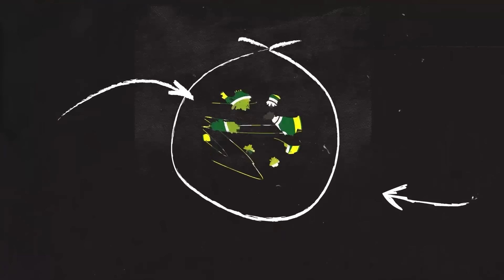Alifurrahman: PEMERINTAH DUKUNG UKT NAIK? KAMPUS GANDENG PINJOL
Sejumlah perguruan tinggi menetapkan opsi pembayaran uang kuliah tunggal (UKT) via pinjaman online atau pinjol. Kebijakan ini menimbulkan sejumlah respons dari mahasiswa lantaran bunga yang tinggi dalam tenggat pembayaran relatif pendek.